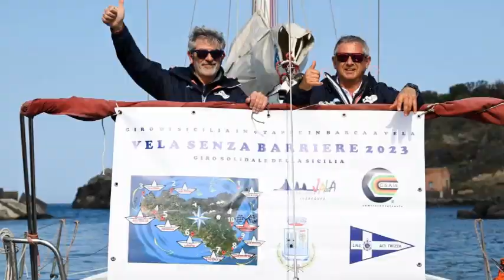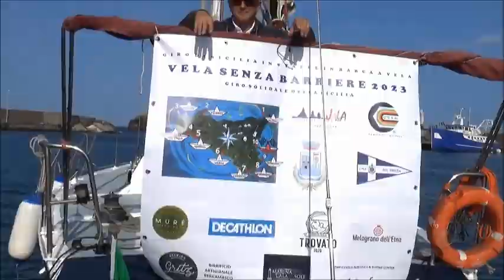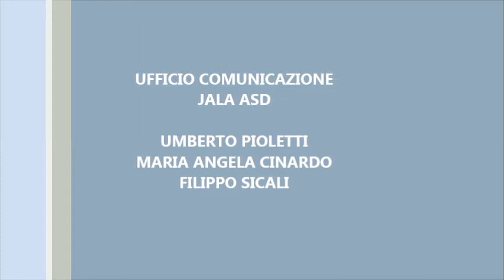Jala Asd: Vela senza barriere 2023